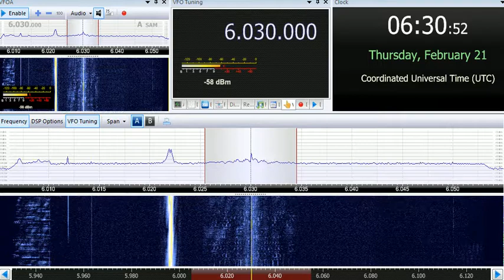21 02 2019 OCB Radio Marti in Spanish to Cuba 0630 on 6030 Greenville